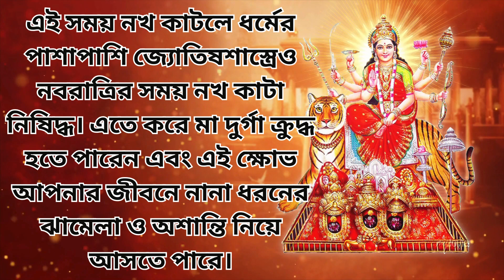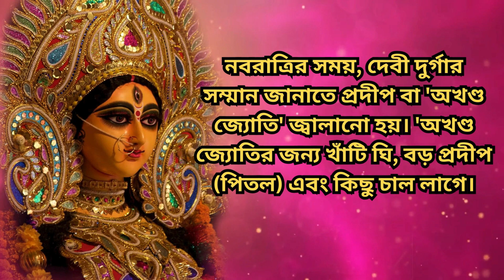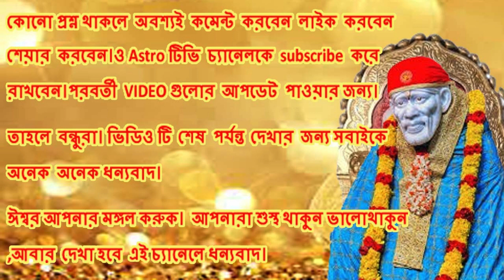chaitra Navratri 2024:চৈত্র নবরাত্রিতে এই ভুলগুলিও জীবনে সমস্যা এবং দারিদ্র্যের কারণ হতে পারে।bangla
chaitra Navratri 2024
Navratri
Navratri 2024

দেবী ভাগবত্ পুরাণ অনুসারে গুপ্ত নবরাত্রি মা দুর্গার আরাধনা করলে জীবনের সব সংকট দূর হয়। গুপ্ত নবরাত্রিতে দেবী দুর্গার গোপনে আরাধনা করা হয়। দেবীর আসা ও যাওয়ার বাহন স্থির হয় সপ্তাহের কোন দিনে তা পড়ছে, তার উপর নির্ভর করে। এই বছর মাঘ গুপ্ত নবরাত্রিতে দেবী দুর্গার আগমন হবে ঘোড়ায়। শাস্ত্র অনুসারে ঘোড়ায় দেবীর আগমন অশুভ ইঙ্গিত বহন করে। এর ফলে সাধারণ মানুষের মনে ভীতির সঞ্চার হবে এবং যুদ্ধের আশঙ্কা বাড়বে। এই বছর দেবী বিদায় নেবেন মহিষে। এই বাহনের অশুভ প্রভাবে অসুখ বিসুখ বৃদ্ধি পাবে। সমাজে অশান্তি দেখা দেবে।